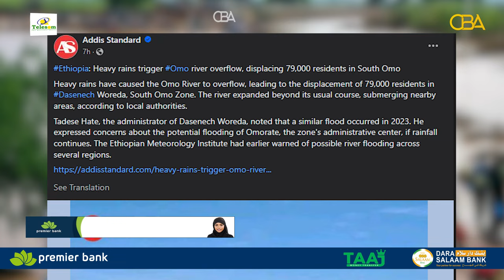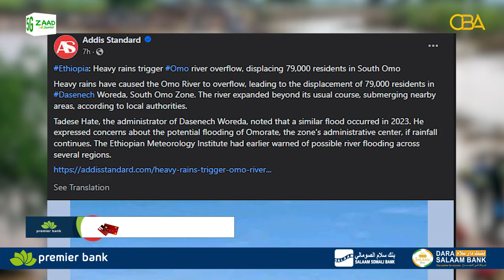Wabi kaleexday Jidkii uu maraayey Dalka itoobiya iyo cabsi soo food saartey dad shacab ah.